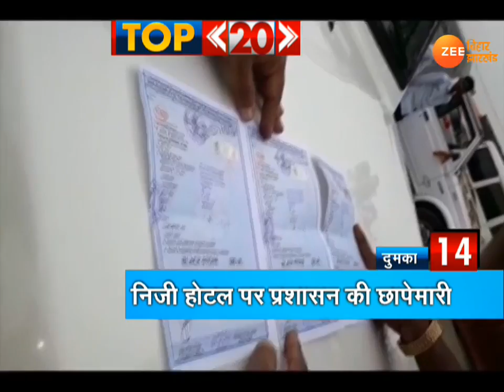Top 20 Jharkhand News: Today top 20 news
देखिए झारखंड  की आज (2 मई, बुधवार ) की 20  अहम ख़बरें